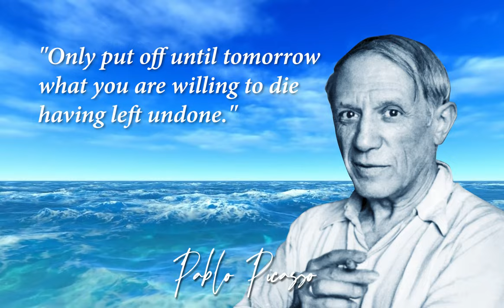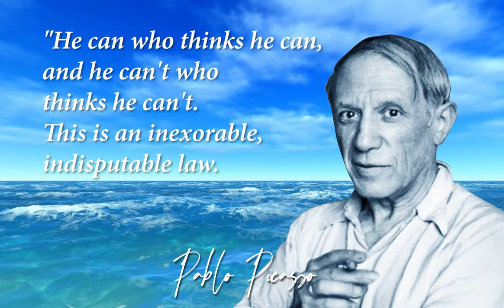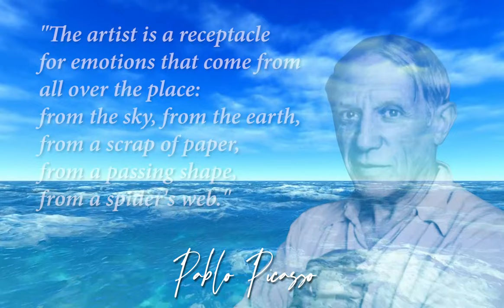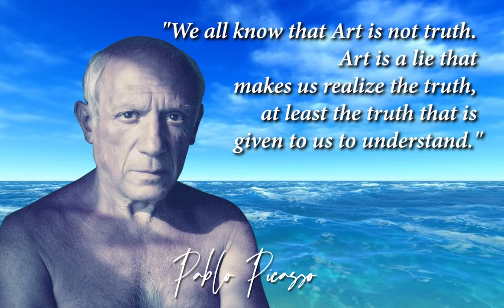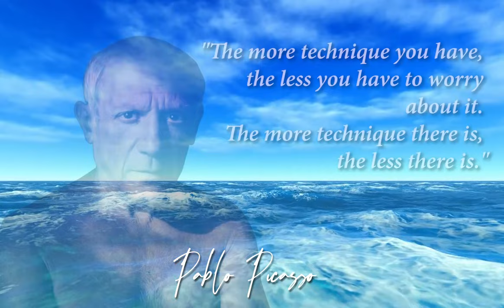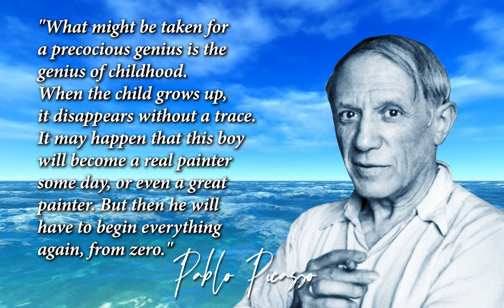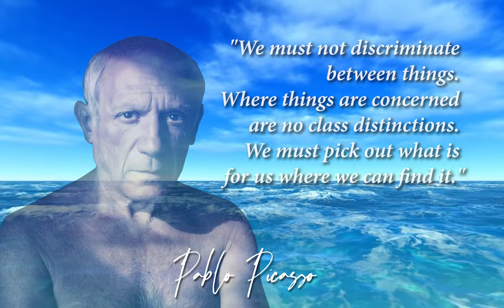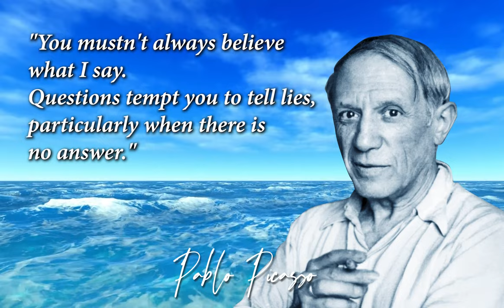Selection of Picasso Inspiring Art Quotes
Pablo Picasso Art Quotes
Pablo Picasso, in full Pablo Diego José Francisco de Paula Juan Nepomuceno Crispín Crispiniano María Remedios de la Santísima Trinidad Ruiz Picasso, also called (before 1901) Pablo Ruiz or Pablo Ruiz Picasso, (born October 25, 1881, Málaga, Spain—died April 8, 1973, Mougins, France), Spanish expatriate painter, sculptor, printmaker, ceramicist, and stage designer, one of the greatest and most-influential artists of the 20th century and the creator (with Georges Braque) of Cubism. (For more information on Picasso’s name see Researcher’s Note: Picasso’s full name.)

The enormous body of Picasso’s work remains, and the legend lives on—a tribute to the vitality of the “disquieting” Spaniard with the “sombre…piercing” eyes who superstitiously believed that work would keep him alive. For nearly 80 of his 91 years, Picasso devoted himself to an artistic production that contributed significantly to and paralleled the whole development of modern art in the 20th century.